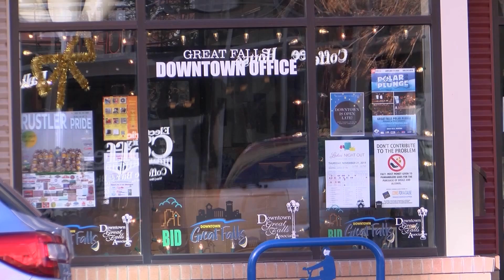Many Great Falls businesses are offering discounts to honor military personnel and veterans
On Friday and Saturday (November 8-9) many shops and stores in Great Falls will be offering special military discounts for any personnel with a valid military ID.

The Downtown Great Falls Association is working with businesses to show appreciation to military personnel and veterans, especially with Veteran’s Day right around the corner on Monday, November 11th.

Kellie Pierce is the director of operations for the DGFA , and she says that when she contacts businesses to gauge their interest in participating in events like these, the response is usually overwhelmingly positive.

“We really just take the poster down to all the businesses along Central Avenue, First Avenue South, First Avenue North, and let them choose if they would like to participate,” said Pierce. “We do have a core group that offers a military discount every day, which is great, so I typically send out a press release and post on our Facebook page. Businesses that have responded to me and let me know what their offers and discounts will be, so we list them right on our Facebook page.”

You can look for the Military Appreciation Days poster in the windows of stores around downtown Great Falls to see which locations are participating.